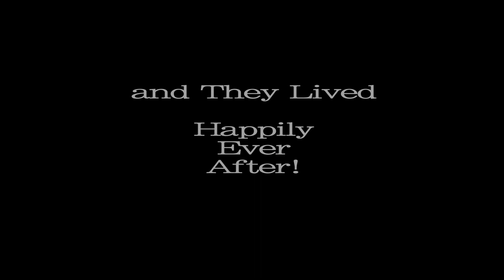Wedding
Sid & Donna's Wedding Highlights Newer Version